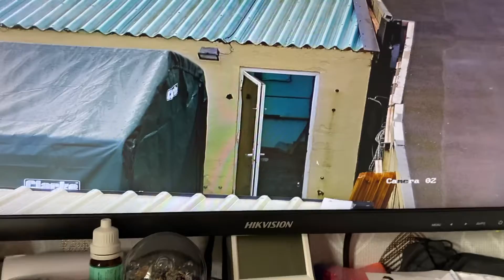The mad bird is back👍👍🔩🔩